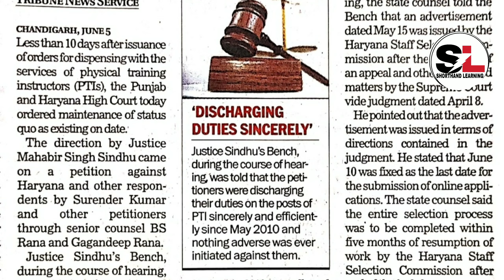#9 II Shorthand Dictation II The Hindu/The Tribune II